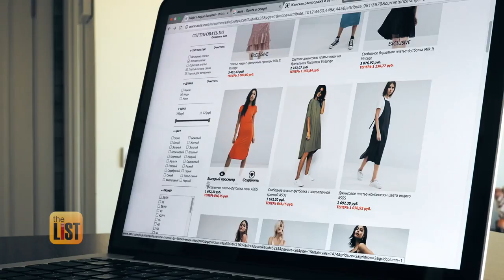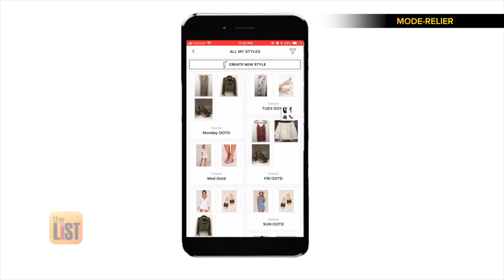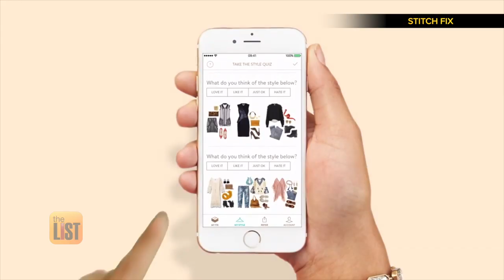Best Fashion Apps: 3 Apps to Help You Strut in Style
From cold shoulders to romp-hims – staying in tune with the latest fashion trends is tough. But there are a few apps that can help! Senior Fashion Editor of Cosmopolitan magazine, Tiffany Reid, has shared her list of best fashion apps.